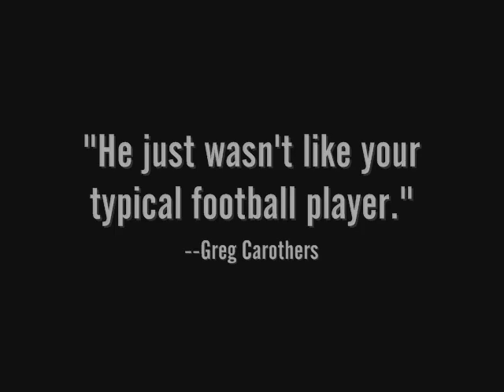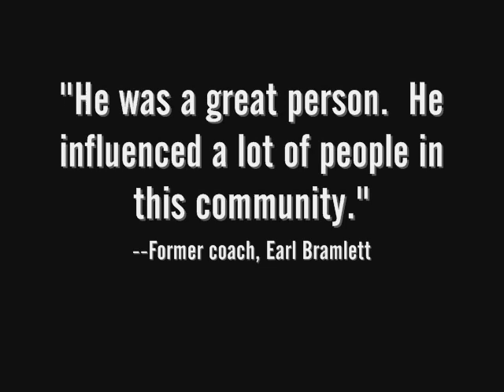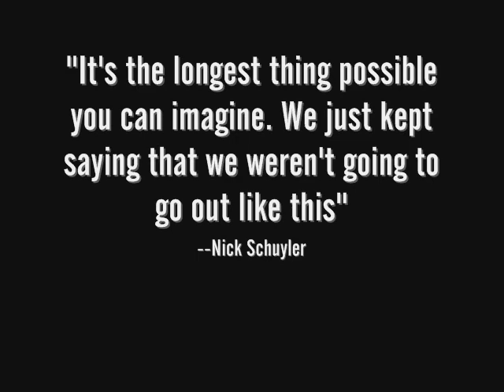♥RIP♥ Marquis Cooper, Will Bleakley & Corey Smith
On February 28th, 2009, Marquis Cooper, Will Bleakley, Corey Smith, and Nick Schuyler were going on a fishing trip 35 miles off the coast of Florida in Cooper's boat.  The waters were pretty calm when they left, but started to get more rough throughout the trip.  The boat capsized, leaving the four men clinging to the 21-foot long boat.

Schuyler was found by the Coast Guard two days later, clinging onto the boat.  He said that the other three men were tired of hanging on, so they took off their lifejackets and floated off.

The Coast Guard searched over 24,000 square miles of ocean for over 60 straight hours.  They ended the search after 4 days of looking.

For a more indepth explanation of what happened, feel free to check out these two articles I wrote for SportsFullCircle.com: